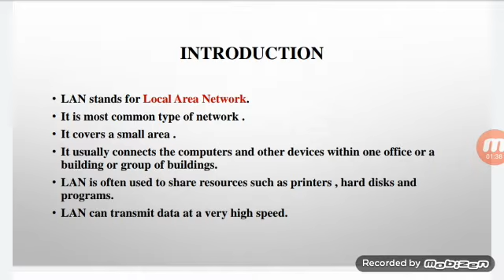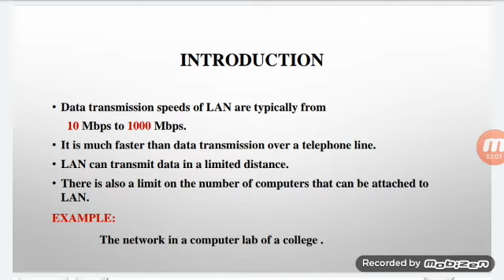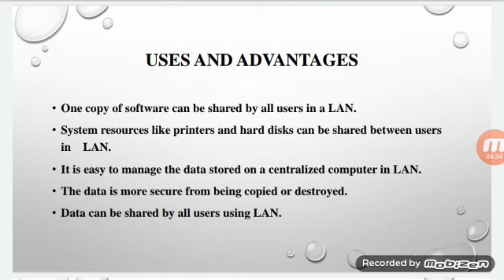What is LAN| Computer|Lecture | ICS- Class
Hi This is komkal mushtaq today I Will show you what is LAN . and also further discuss its types.
LAN. MAN. VAN
I hope you will understand my video by listening this video complete.
If you look that there is any chaniing required so please suggest me in the comment box. Thank You .